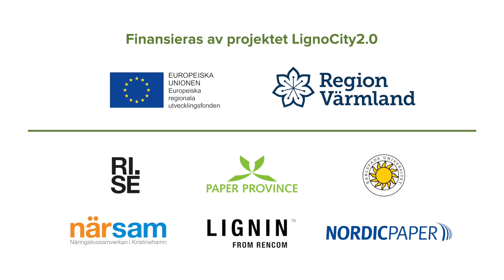Rundvandring hos LignoCity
Välkommen till testbädden LignoCity. Här får du en rundtur hos anläggningen som arbetar för att utveckla lignin. Det är skogens naturliga klister som kan användas till allt från bioplast och biodrivmedel till smaksättare och brandskydd.